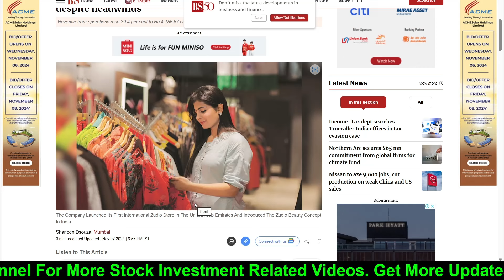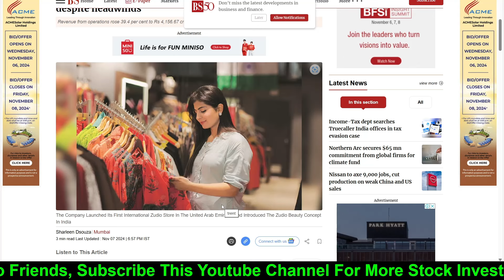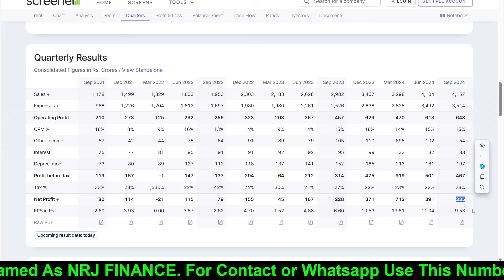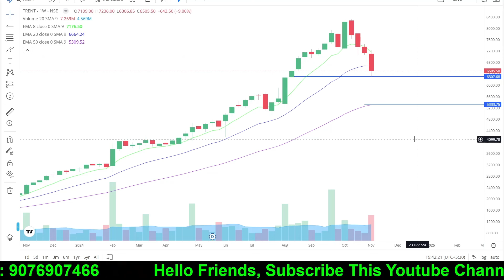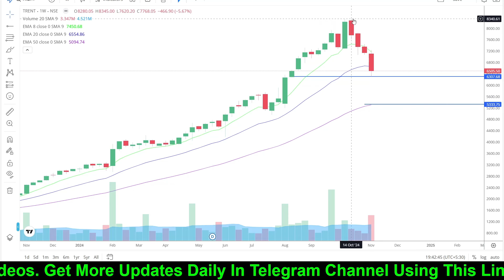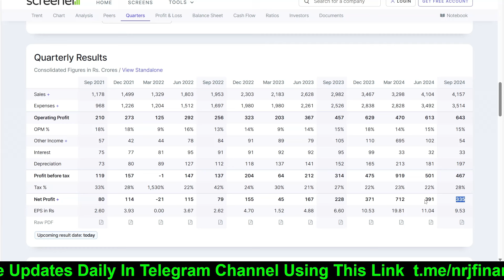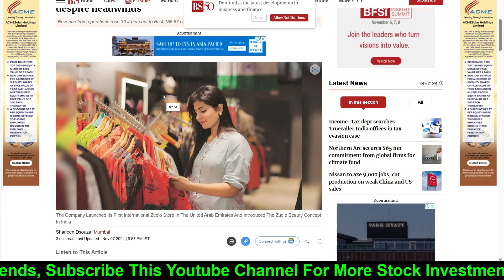Why TRENT Stock Crashed 1800 Points? Opportunity In Well Known & Growing Brand Zudio By Trent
Trent stock crashed today more than 6% after 47% rise in the net profit YOY.
Watch this 6 minute video on TRENT, strong company for portfolio, check out my levels.

I am NSE Registered sub broker of AngelOne Limited.

why trent stock crashed today, trent stock news today, trent quarter result today, trent stock news today, why trent stock crashed today, zudio stock, zudio company in stock market